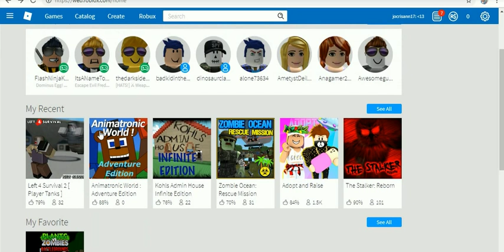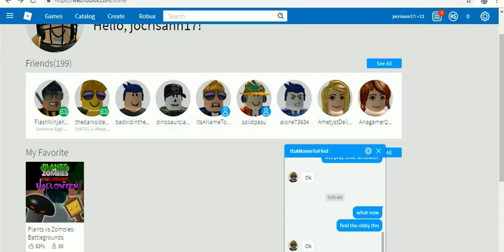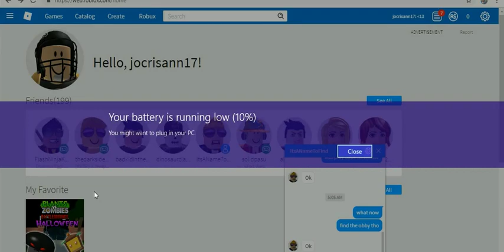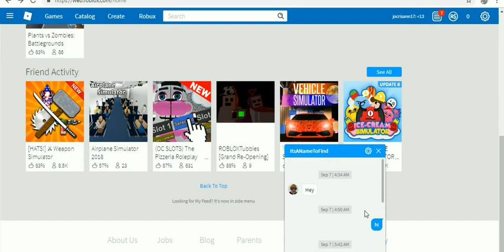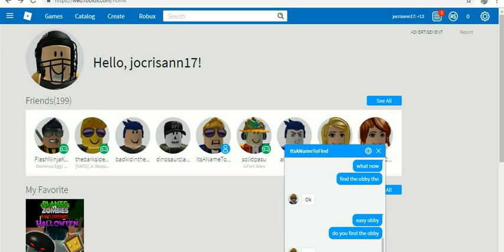ROBLOX DECEMBER 2018 part 2 BY MARC -24